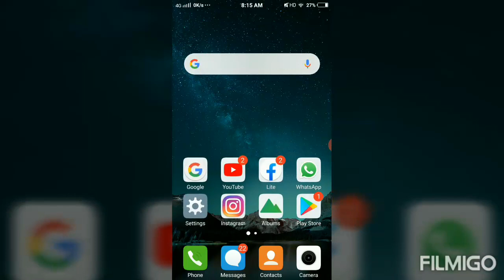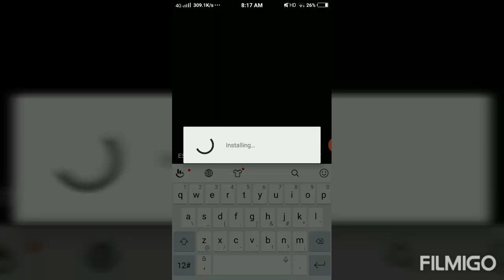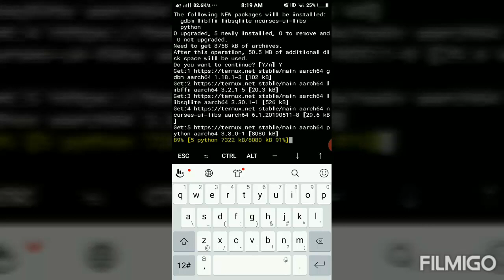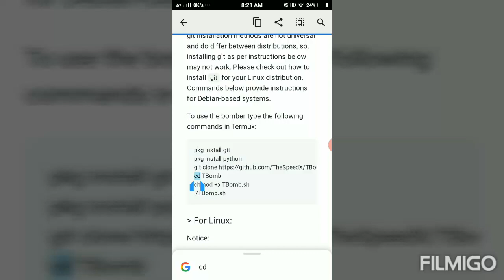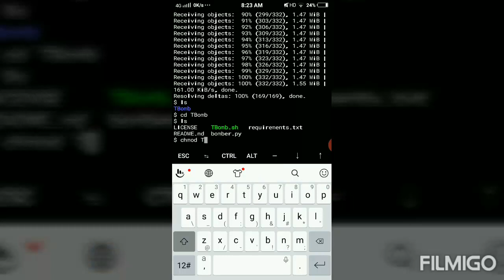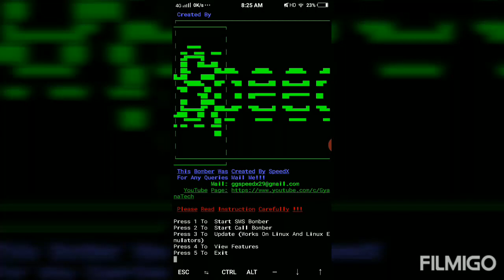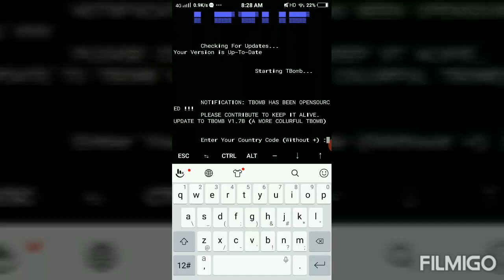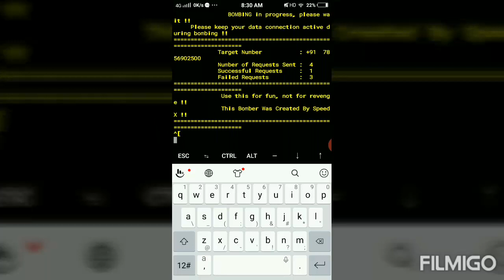HACK SMS AND CALL.....TERMUX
Welocome To My channel.
             Here You GOT Video About Technology...Hacking and Fun Hacing Video.for any queries message me in instagram:- Jaiswal_ayush97
           Copy the git clone

      In this video you learn about hacing anyone andriod phone...through termux you have to do unlimited sms bombing and call bombnig to any andriod phone..this video is only for educational purposes..take it for fun.. Thank you for watching